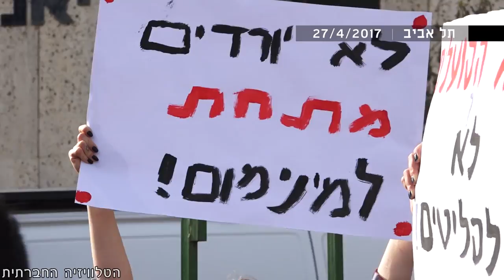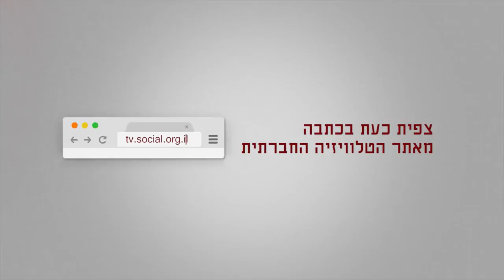צעדת 1 במאי 2017 בתל אביב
בצעדת 1 במאי 2017 שהתקיימה בתל אביב (27/4), השתתפו חברי וחברות ההסתדרות, תנועות נוער, ארגוני עובדים, תנועת עומדים ביחד ופעילים של מרץ וחד"ש. נאמו נציגי ונציגות עובדים, שסיפרו על מאבקם להתארגנות ולהתאגדות ביניהם: מאבק העיתונאים, מאבק עובדות ועובדי הניקיון באונ' תל אביב, כמו כן הועלתה מחאה על חוק הפיקדון שהטילה לאחרונה הממשלה על מבקשי מקלט ומעסיקיהם.